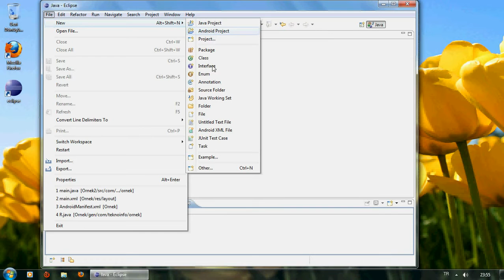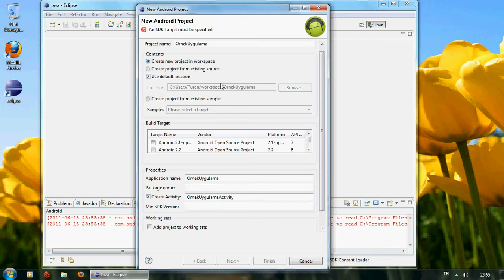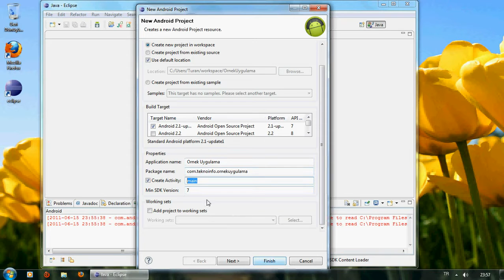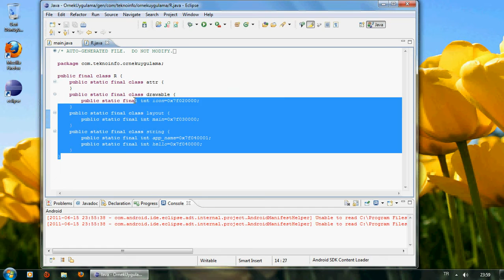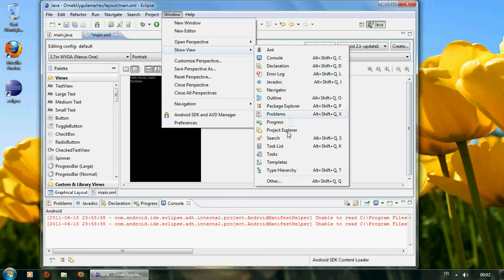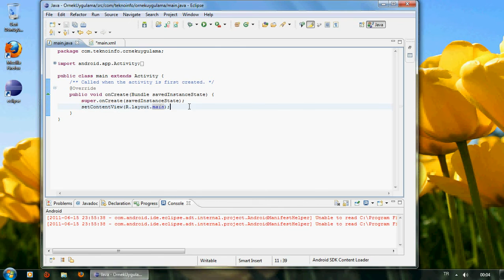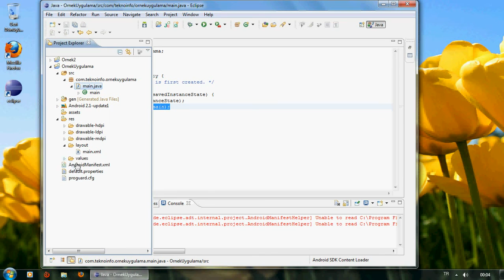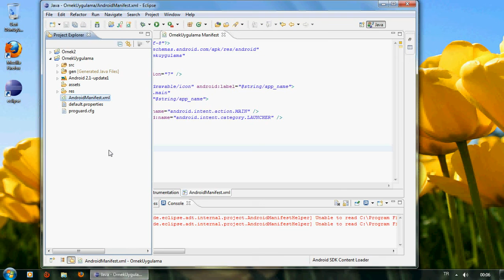Android Programlama Ders 2 İlk Android Projemiz ve Çalışma Ortamı720p H 264 AAC